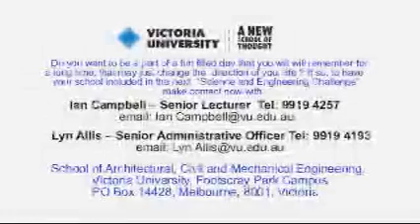VU Science and Engineering Challenge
The Challenge aims to change students perceptions about a career in Science and Engineering.  We provide activities to capture their imagination and generate enthusiasm for the Sciences and Engineering, and by showing them that science and engineering involves creativity, innovation, problem solving and team work.